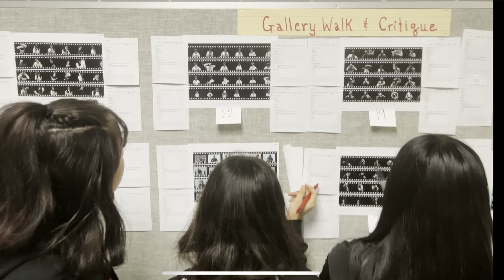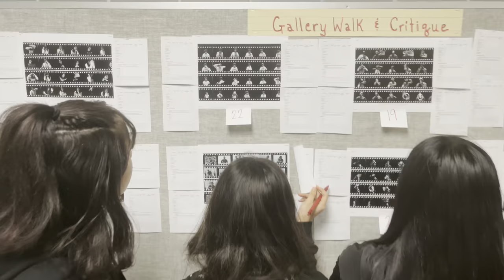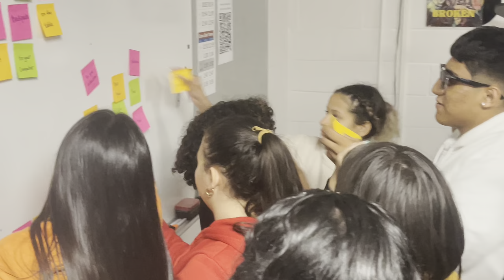Photo Class Reel 1